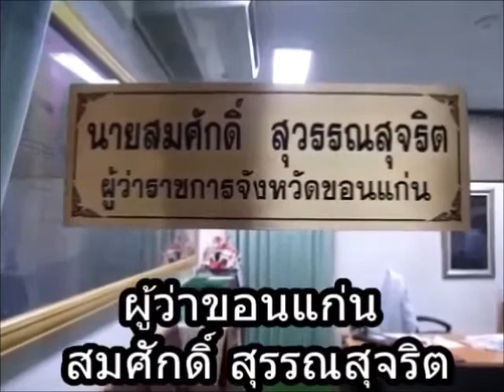ไอดินอภินันท์หมอขยะวีไอพี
ขอขอบคุณ คุณไอดินที่ให้เกียรติ เป็นพรีเซ็นเตอร์    ให้กับโครงการหมอขยะ   กับหลวงพี่โจ มาณ. โอกาสนี้ด้วยครับ

เฟสบุค ไอดิน อภินนท์